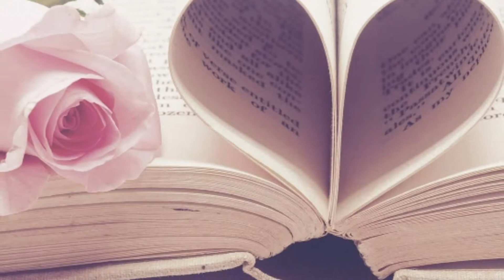கவலை ஒரு செத்த பாம்பு l kavalai oru seththa paambu l Tamil audio book l Importance of reading books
கவலை ஒரு செத்த பாம்பு l kavalai oru seththa paambu l Tamil motivational story l Importance of reading books l Tamil audio book.

நாம் படிக்க தெரிந்தும் படிக்காமல் வாழ்ந்தால் நமக்கு கண்கள் இருந்தும் பயனில்லை அந்த கண்ணிரண்டும் புண்ணிற்கு சமம் என்கிறார் வள்ளுவர்.
 முடிந்த வரை அனைவரும் புத்தகம் வாசிக்கும் பழக்கத்தை தினமும் ஏற்படுத்திக் கொள்ளவேண்டும் குழந்தைகளையும் வாசிக்கும் எண்ணங்களை வளர்க்க வேண்டும்.

 புத்தகம் வாசிக்க நேரம் இல்லாத பொழுது விருப்பப்படும் பொழுதோ மையப்புள்ளி குடும்பத்தின் ஆடியோ புக் ப்லேலிஸ்ட் பக்கத்திற்கு சென்று புத்தக வாசிப்பை ஆடியோவாக கேட்டு மகிழுங்கள்.

நன்றி